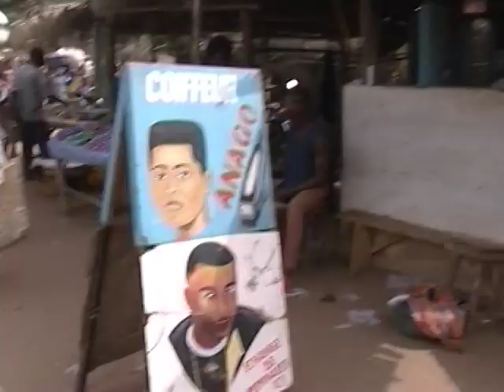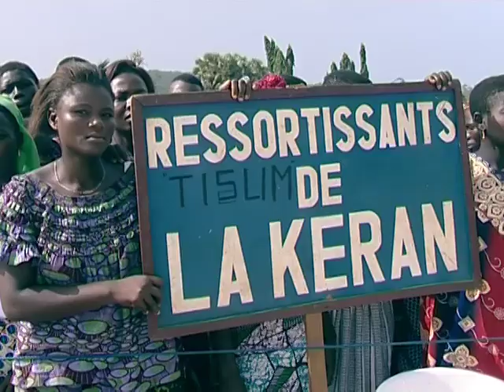Election présidentielle Togo 2005. Film de campagne de Faure Gnassingbé.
Conception-rédaction : Eric Mahieu aka Le Viep
Réalisation : Cissé Images.
Montage : Serge Goulamaly
Agence : Voodoo Communication